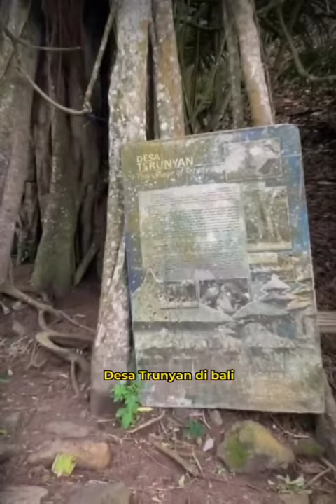Wow!! Pemakaman unik di desa Trunyan.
pemakaman unik ini terjadi di desa Trunyan. jenazahnya pun tidak di kubur Lo.